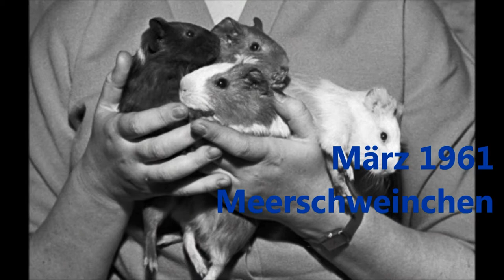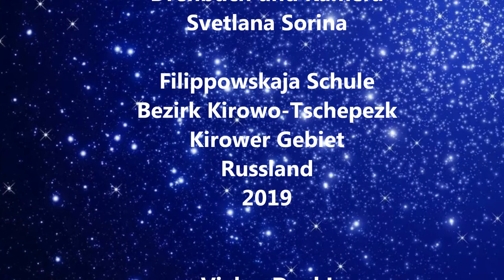Tiere im Weltraum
Zum 7. Videowettbewerb " Gesehen! Gefilmt! Gelernt! " unter dem Motto " Erfinden.Entdecken. Erfahren"
ist der Beitrag aus Russland
Deutschlehrerin Sorina